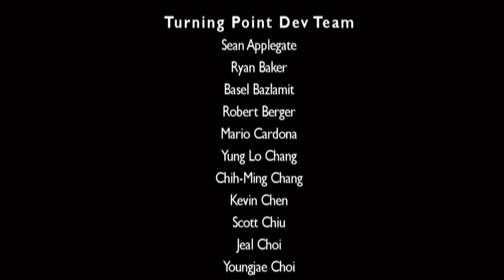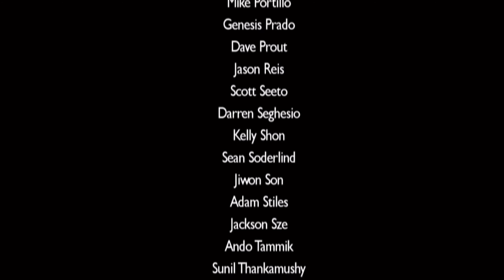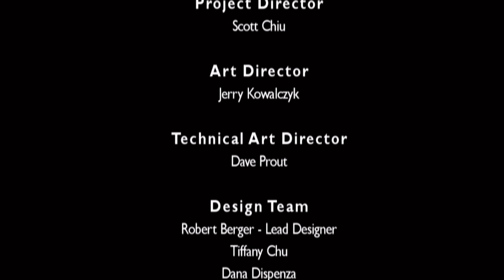Lets Play Turning Point - Fall of Liberty (Extrem) (Blind) Ende - Echt lahm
da hätte man sich doch wenigstens ein klein wenig mehr Mühe geben können.